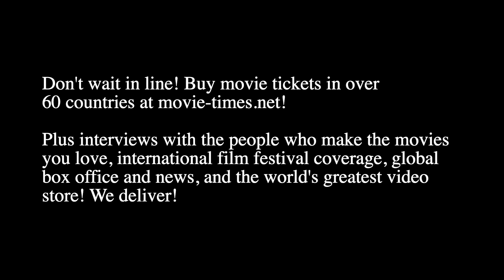Kulvinder Ghir: FOUNDATION, SEASON 2